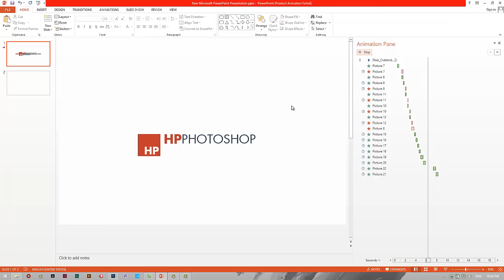Create intro video by Powerpoint | HPphotoshop.com